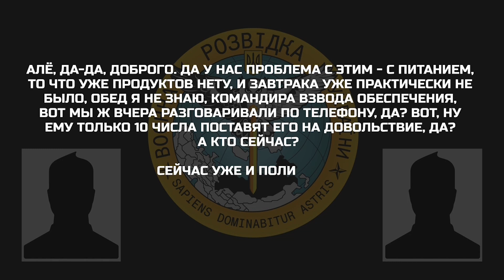"У нас ПРОБЛЕМЫ с питанием!": окупант СКИГЛИТЬ через брак продуктів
У новому перехопленні ГУР військовослужбовець РФ скаржиться на те, що у лавах загарбницької армії не усе добре із забезпеченням. Зокрема, окупант говорить про те, що у його підрозділі патова ситуація з продуктами, яких вже не вистачає на сніданки.